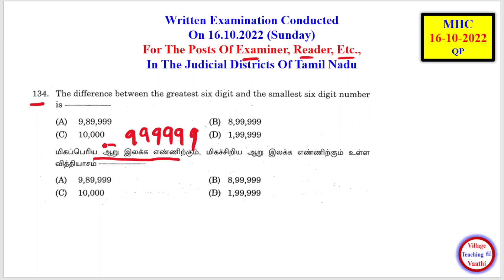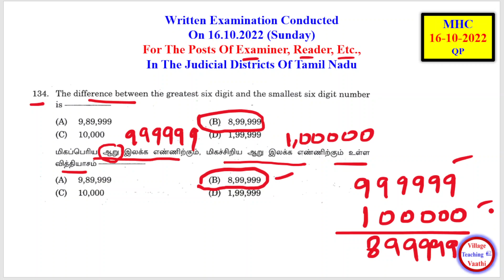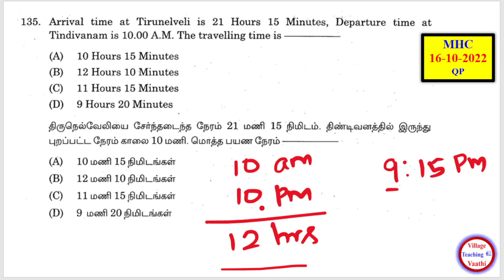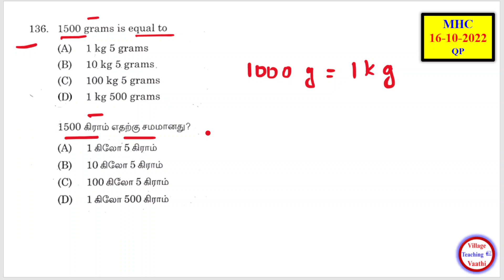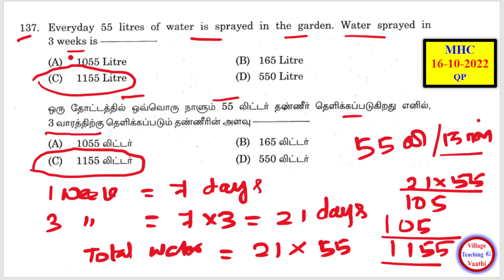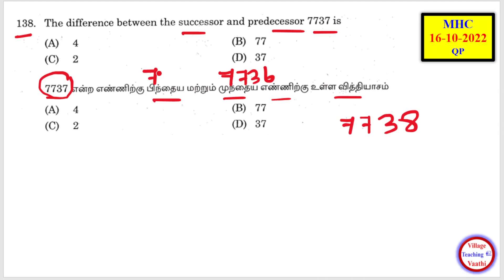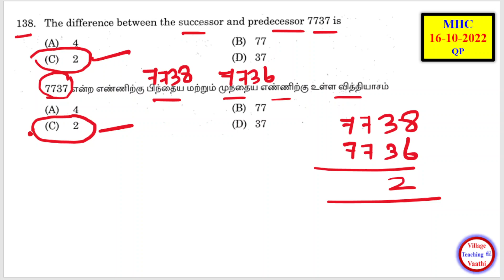நீதிமன்ற தேர்வு || 2022 QP || Part -1 || கணக்கு கேள்விகள் & விடைகள் || Village Teaching Vaathi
In this video: Madras high court exam Previous year questions papers are solved only maths questions with answers and important key points
எத்தனை Postக்கு Apply பண்ணலாம் ? தேர்வு முறை Video

முந்தைய ஆண்டு வினத்தாள்கள் PDF link

vaathi, village teaching vaathi, villageteachingvaathi, villagevaathi, village vaathi